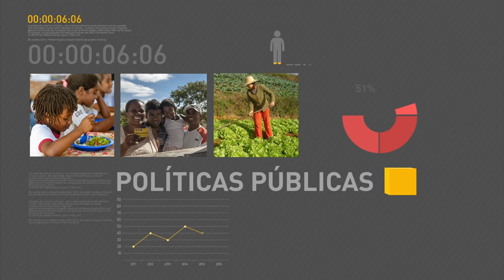Ministros detalham mudanças na legislação trabalhista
REPÓRTER NBR - 22.12.16: Nesta quinta-feira (22), os ministros do Trabalho, Ronaldo Nogueira, e da Casa Civil, Eliseu Padilha, concederam entrevista coletiva para detalhar as mudanças nas leis trabalhistas. Também esteve presente o diretor de Assuntos Fiscais e Sociais do Ministério do Planejamento, Arnaldo Lima Jr. Ministro Padilha falou sobre o reformulação do programa Seguro-Emprego, que assegura manutenção de postos de trabalho, e a Medida Provisória que permite o saque de saldo das contas inativas do FGTS.